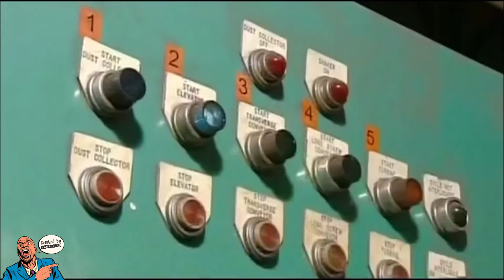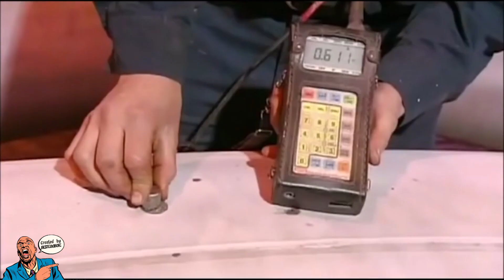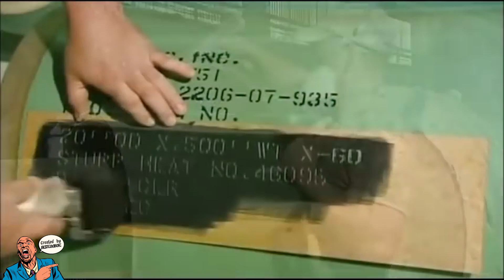HYPNOTIC Video Inside ¦¦ Hot Pipe bending ¦¦ Гибка труб в горячем состоянии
In the hot state, pipes with a diameter of up to 100 mm and more are bent, when there are no special pipe bending mechanical machines for bending in the cold state.

Pipes are hot bent with filler, this process is laborious. River sand sifted through a sieve with holes about 2 mm in size is used as a filler. Too fine sand is unsuitable for bending pipes, since at high temperatures it sinters and burns to the pipe walls. Do not use wet river sand either; moisture, turning into steam when the sand is heated, creates a large pressure inside the pipe, as a result of which plugs clogged at the ends of the pipes can fly out with force and lead to an accident. Therefore, for bending pipes, the sand is first dried, then calcined in furnaces to remove organic impurities and, finally, sieved in drum-type driven screens.